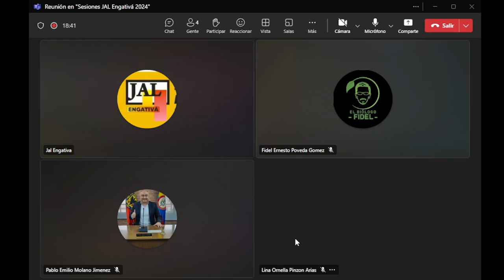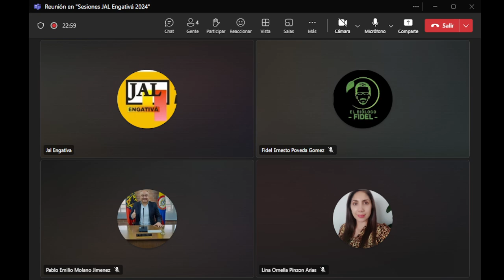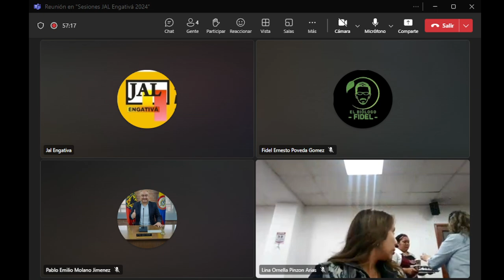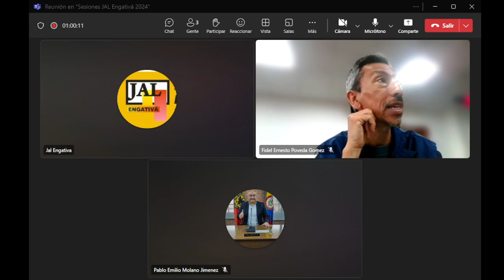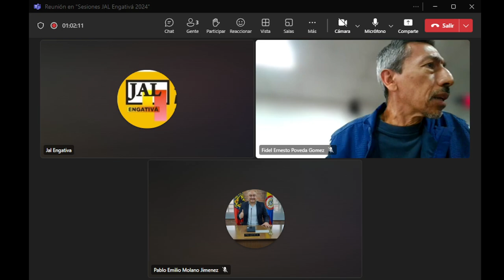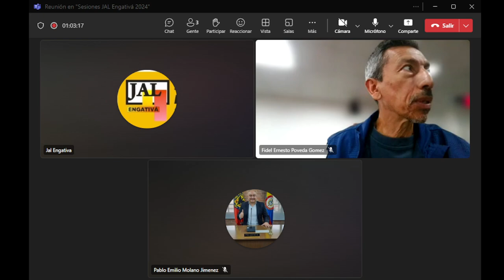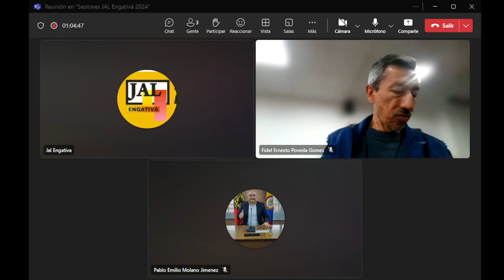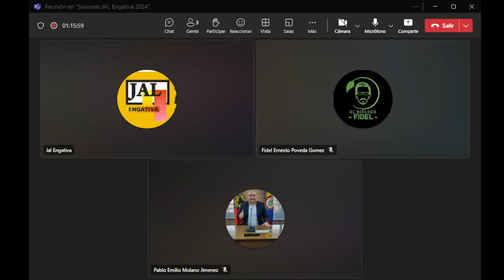22/09/2024| Sesión ordinaria. Acta No. 59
📌Tema: Informe del delegado de la JAL de Engativá ante el COPACOS. H. Edil Fabián Mauricio Peña Cedano.

🙋Preside: H. Edil José Cornelio Hernández